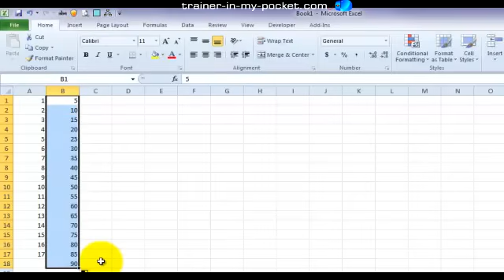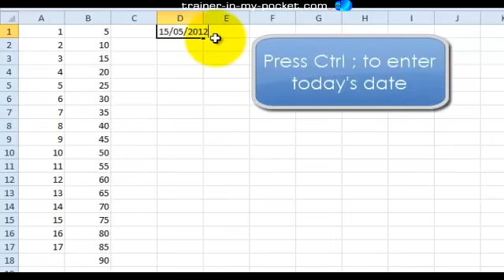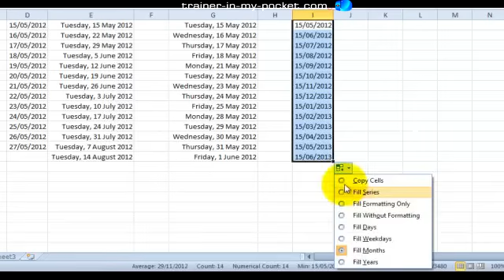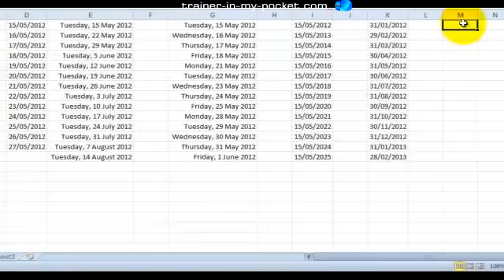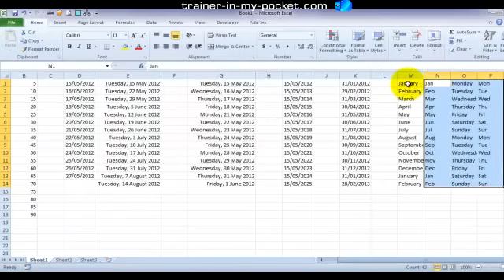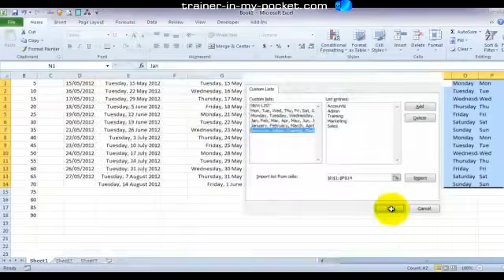How To Build Any Date Sequence In Excel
Date sequences and number sequences in Excel can be built quickly and automatically. In this video, I show you step-by-step how to build any kind of sequence you need including:

a) number sequences - e.g. 1, 2, 3 or 5, 10, 15, 20 etc.

b) date sequences - how to create a sequence of days, weeks, months or years, as well as a list that includes weekdays but excludes weekends.

c) custom sequences - how to create a custom list that includes whatever items you want.

I trust you find this useful.

Please share a positive comment and/or like this video if you found it useful. Thanks guys.

I trust you found this video useful. What ONE thing resonated with you the most? Go get 'em.

😃 HIRE JASON to fix your broken spreadsheets or to get private 1-on-1 Zoom coaching

(free training on the blog)